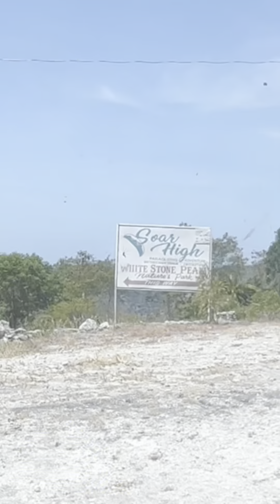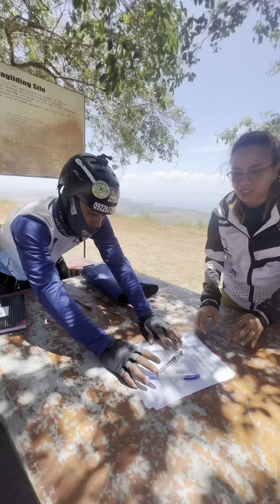Paragliding in Sarangani | Philippine Loop | Norme Garcia